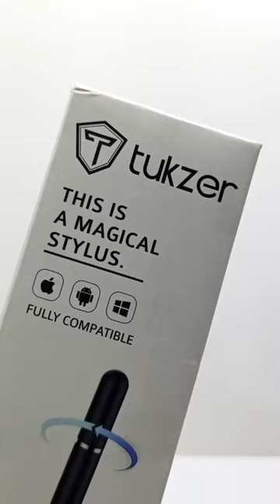Tukzer stylus pen for Android, iphone & ipad | Unboxing & review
this is a Unboxing and review of the Tukzer metallic disk stylus. it works with all android phones & iphone, iPad.

which afford Techno Review 85 Network a commission should you make a purchase.